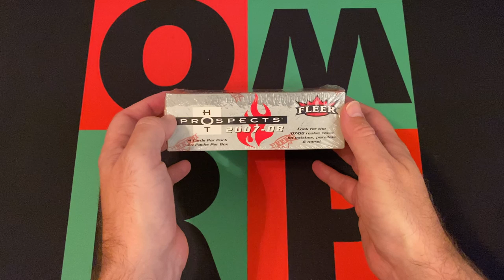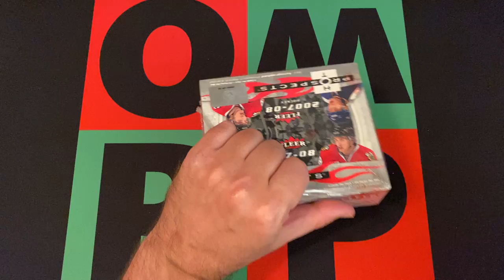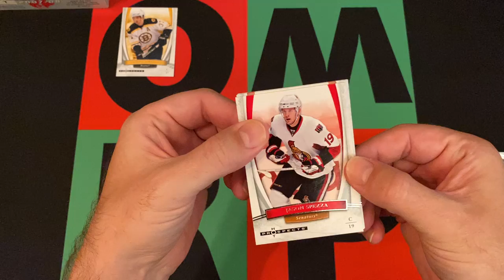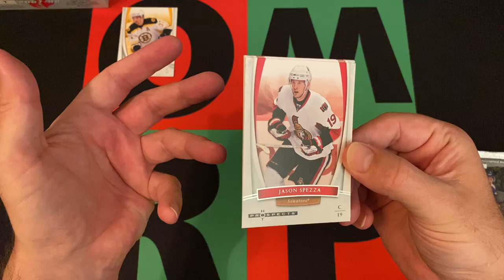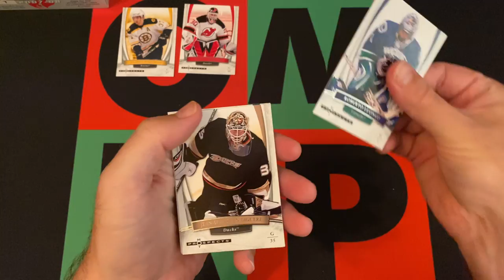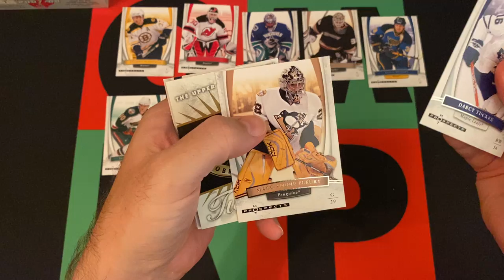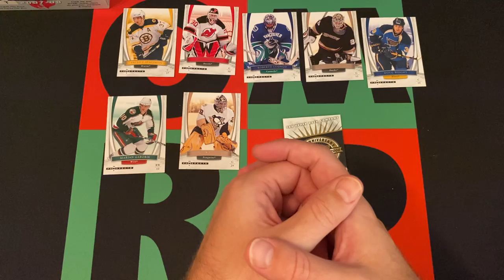2007-08 Fleer Hot Prospects NHL Hockey Retail Box Part 1! 🏒🥅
It's Wednesday, which means Rivalry night and NHL cards! The journey through my dark period continues in 2007 and opening a retail box of 2007-08 Fleer Hot Prospects! Today is Part 1 and I will open the first stack of packs, then come back next week for Part 2!